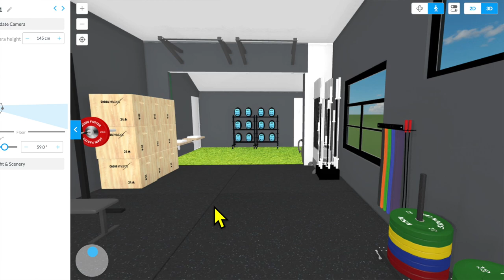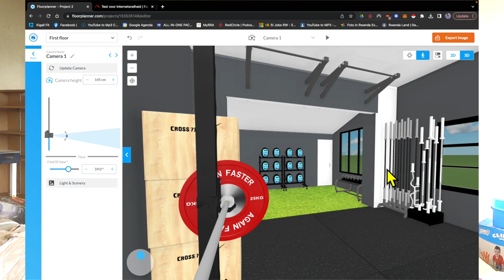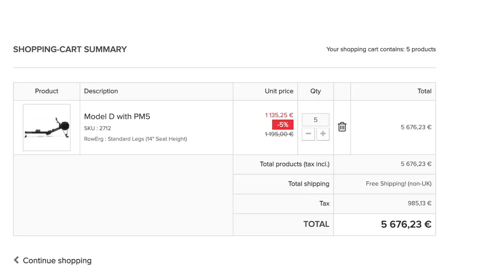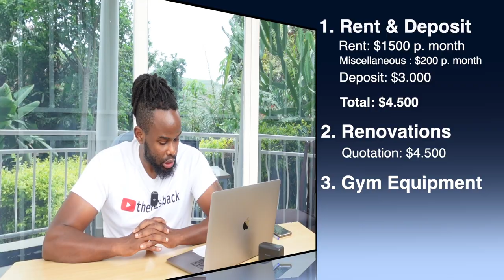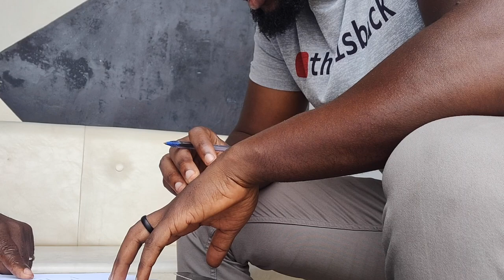Insane Gym Renovation Costs Revealed: What You Didn't Know// Ep.03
Found a new location, to grow the gym into the first official CrossFit Gym in Rwanda. The dream is ALMOST becoming reality! Just need to find money to finance this move.

0:00 Intro
1:09 Recap
2:10 Rent & Deposit
3:29 Renovations
4:45 Gym Equipment
6:48: Negotiations
9:26 Signing the lease